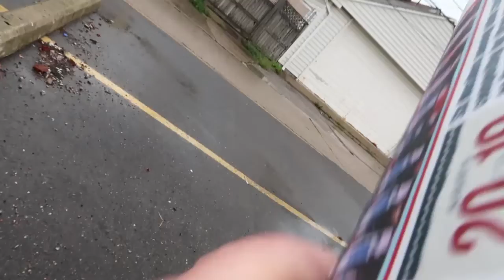Gheith Mohammed Interview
Full interview with superwelterweight Gheith Mohammed with Frank Garza of the Latino Press.